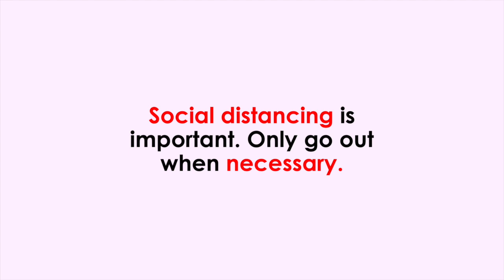COVID-19: HIDDEN SPREAD OF THIS VIRUS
Why are there suddenly so many cases worldwide? Watch on to find out.

It takes 1-14 days from the time of exposure to the time one starts showing symptoms (World Health Organization, 2020). Hence, we may be spreading the virus unknowingly.

This is why SOCIAL DISTANCING (or in some places, community quarantines) is so important! Please share.

*Hi everyone! I’m Paula, a Year 2 Nursing student from the National University of Singapore. I created this page with the purpose of educating the general public about basic healthcare (tips, to-dos, educational facts).

GIF used by Toby Morris - @xtotl. ctto.